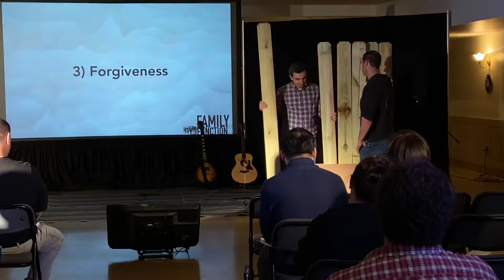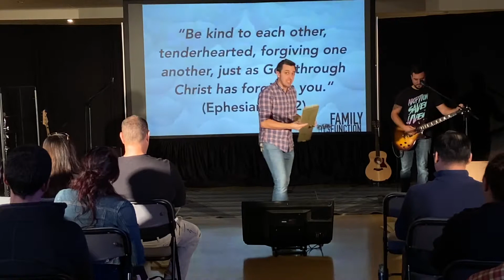Family Function: Week 1 - It Starts With One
Our most important earthly relationship is the one with our spouse or future spouse. If we want to have a Functional Family, it starts with our marriage. But instead of talking about the theory of a great marriage, let’s get very practical on how we can improve our marriage today.